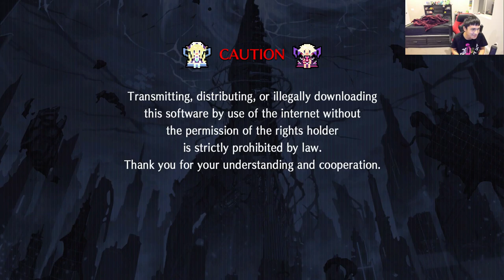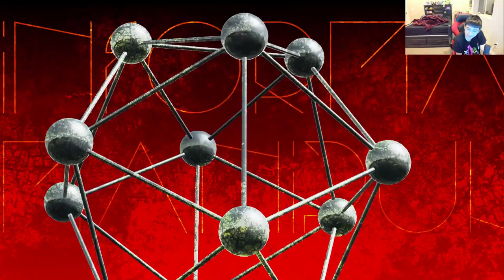NOIRE KINDA SLIK THOUGH?! | Megadimension Neptunia #8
Alright, so, we starting out really rough, cause Gold Third kinda OP.